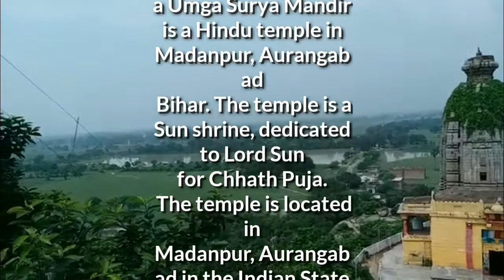Umaga Temple Madanpur Aurangabad#aurangabad historical palace#omkar history#kumbh Palace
unga Mahotsav#omkar Madanpur Aurangabad Bihar install tar file historical palace Aurangabad Bihar